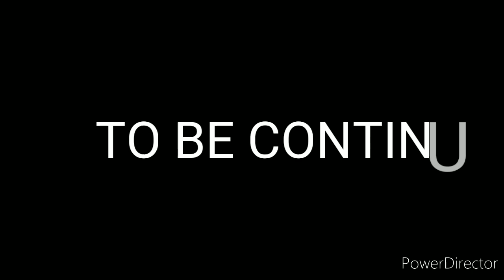CORNISH VUAH DAN AWLSAM LEH WALL PUTTY DESIGN (Mistiri tan en ngei ngei chi)